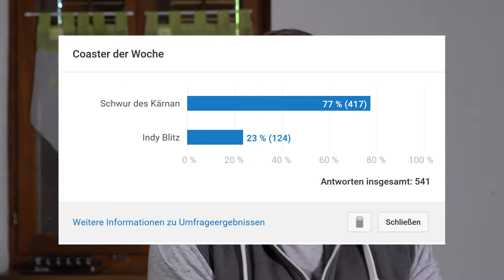Längster Dive Coaster Europas 2018 NEWS | VALKYRIA Liseberg | CoasterTalk mit Greneey - Ep.5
Liseberg hat das Layout, des längsten B&M Dive Coaster Europas vorgestellt! Schweden erhält 2018 in Liseberg eine neue Achterbahn, Europas längster Dive Coaster!

Ein fettes Danke an die Community für den genialen CoasterTalk Support! Beteiligt euch weiterhin so aktiv an den CoasterTalks! Ihr seid mega!

Danke an 7ceRacer - er hat mich auf die Neuigkeiten zu Valkyria aufmerksam gemacht!

►▷── VERWENDETE VIDEOS ──◁◄

►▷── SOCIALMEDIA ──◁◄

►▷── HIER BEZIEHE ICH MEINE MUSIK ──◁◄

►▷──DANKE──◁◄

Folge mir doch auch auf meinen Socialmedia Kanälen um nichts mehr zu verpassen!

SEO  silverstar sweden europapark greneey